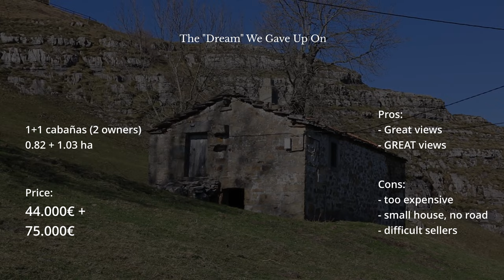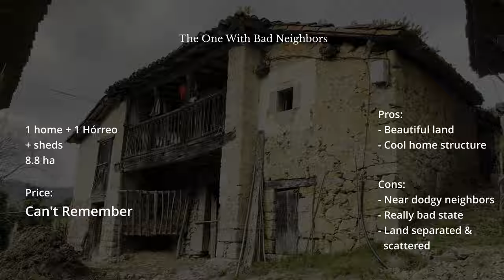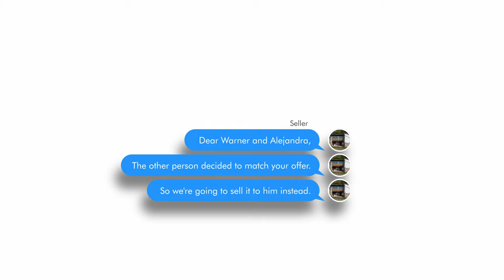We found our spot! | Buying land (+homes) in the North of Spain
After years of looking for the spot where we could build our base and our future, we have finally found it. And it is in Cantabria, the North of Spain! In this video we take you with us on the rollercoaster ride that has been this past 1,5 years looking for land + homes to buy.

Video chapters:
0:00 We found our spot
6:33 Looking for places in Cantabria
24:10 Looking for places in Asturias
38:28 Trying to buy a village
50:48 Discovering the North of Spain
52:58 Recap and context

This is where we get all the amazing music for our videos (you can get 2 extra months free using this link)